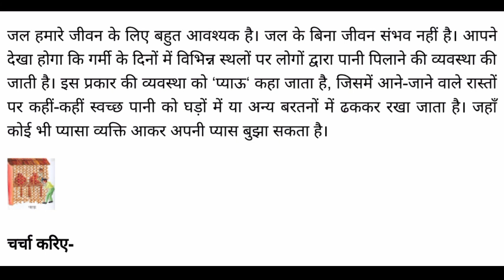इमला Ep.60 {hindi imla} इमला लिखना सीखें Dictation hindi